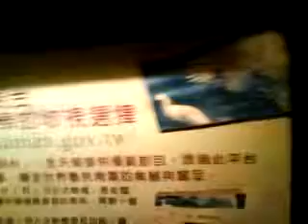Gecko at Shinying Park (October 2009)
Live gecko at Shinying Park